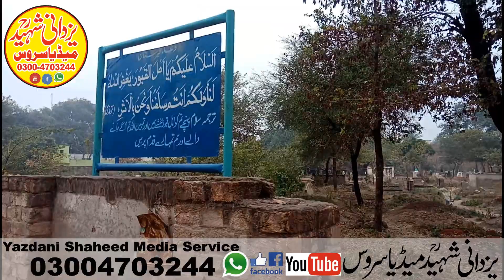علامہ ابراہیم خادم قصوری کی قبرکس جگہ ہےکب فوت ہوئے؟مکمل ویڈیودیکھیں|Qabar Allama Ibraheem Khadim Ra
On the you tube channel of yazdani shaheed media service'Every statement of the life of yazdani shaheed can be found.

     topic: 1((Fazail_e_junta))
2((Sirat_un_nabi)) Daska
3: ((waqiya qarbala )) kamonki
4((Fikr •e•akhrat))Sailkot
5:((Shane quran))
6:((Islam aur matam))
7:((Sham_e_oliya))
8:((Sirat _un nabi :((khul qe azeem))Seaikhupura
10:((Khul qe azeem))Firoozwala
11:((kholq_e_azeem))Sailkot
12:((Kholq e azeem chunian                                                                                                  9:((khul qe azeem))Seaikhupura
10:((Khul qe azeem))Firoozwala
11:((kholq_e_azeem))Sailkot :((Kholq_e_azeem))Okara
13:((Kholq_e_azeem))Lahore
14:((Kholq_e_azeem))Chunian
15:((Touheed))
16:((Sham_e_sihaba))
17:((Sir at_un_nabi)) Daska
: 18:((Shan_e_quran))
19:((Shahad_e_hussain))
20:((Rehman k bandy))
21:((Fikry moot))
22:((Wafat un nabi))
23:((Uswa e hasnah))
24:((Mslk Ahlehadess))
25:((Serat e Ibraheem A/s))
26:((Lori Hazrat e sheema))
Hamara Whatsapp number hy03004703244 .